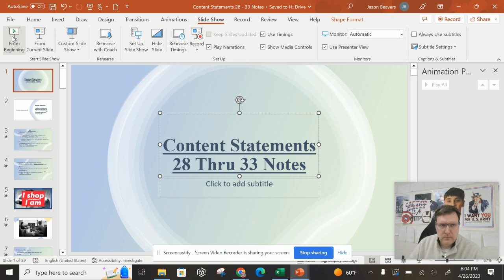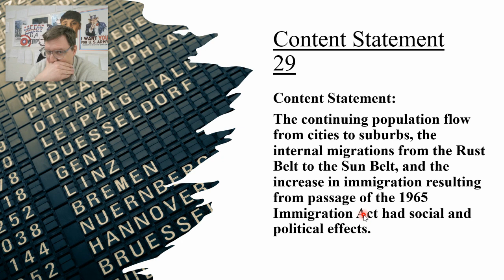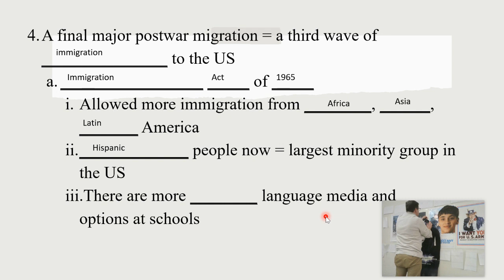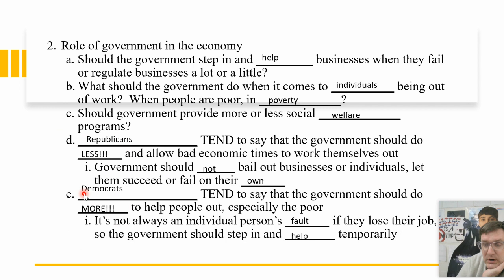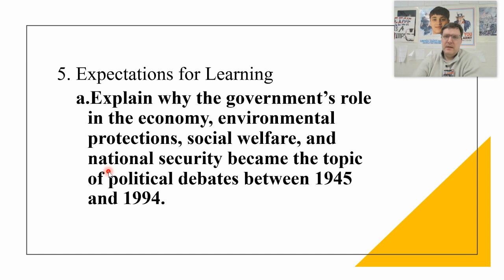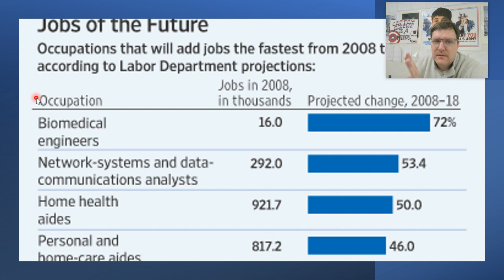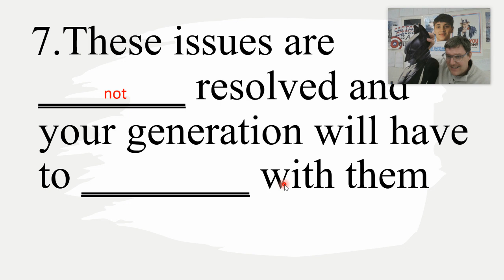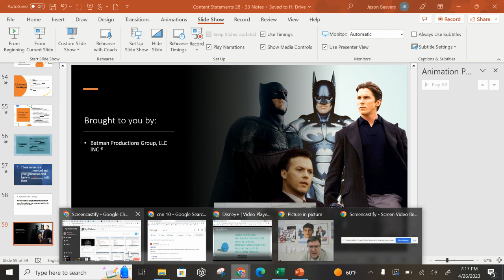New Content Statement 28-33 Notes: Apr 26, 2023 7:17 PM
This video is long and boring